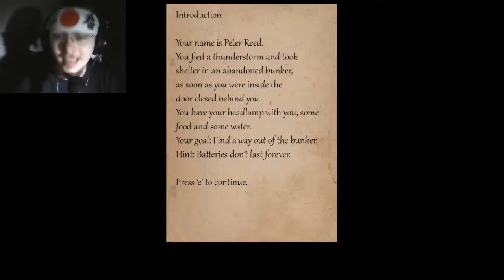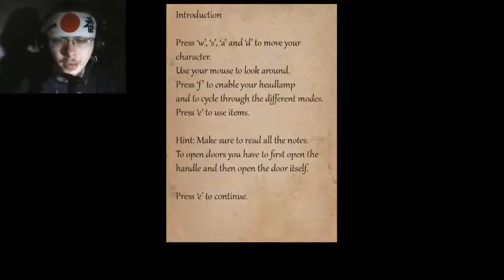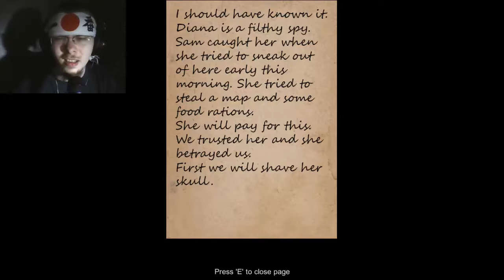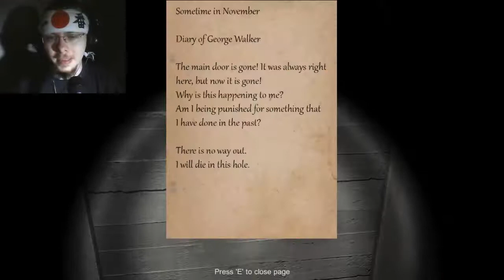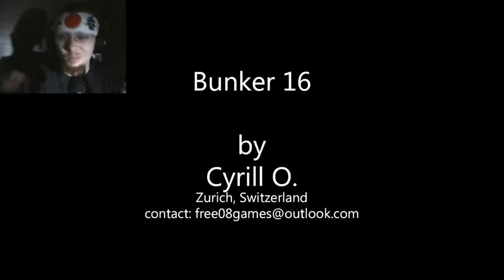Let's Play first-time: Bunker 16 (German) (+Facecam)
Let's Play first time first-time Bunker 16 Free indie Horror Game German i only love all asian ladies love GIANT Japan Japanese Asia Facecam Scary game 男らしさ